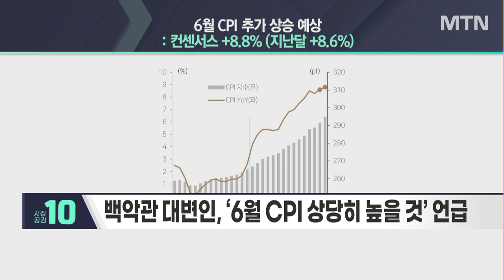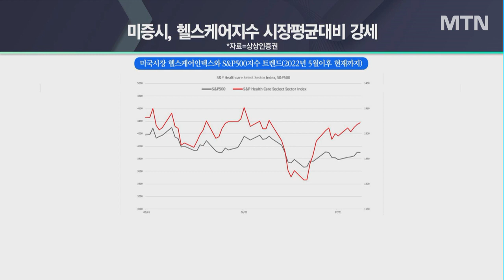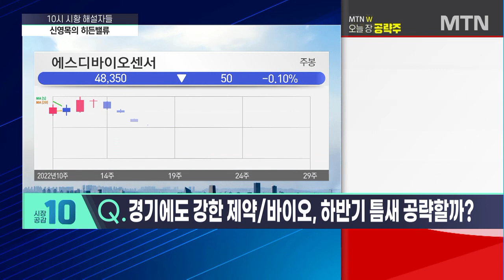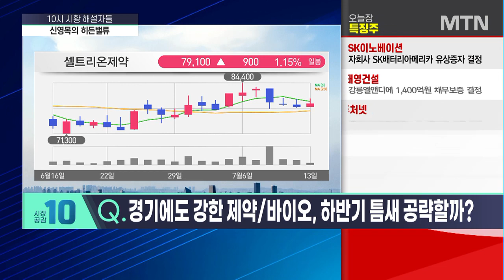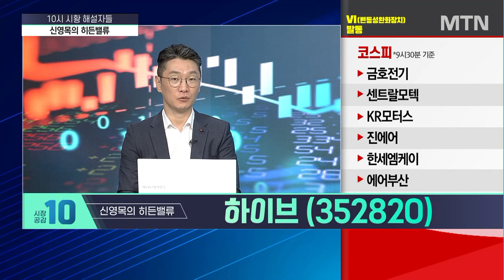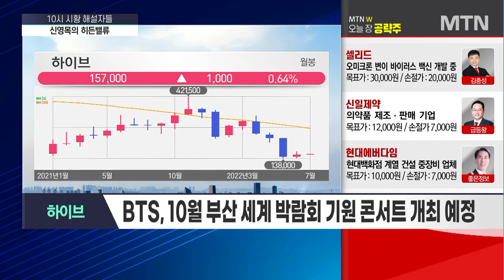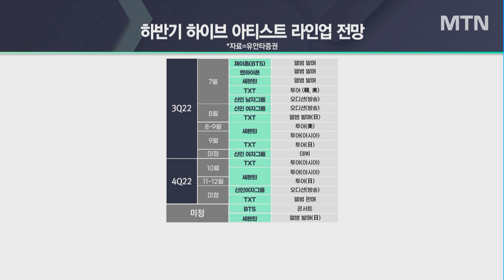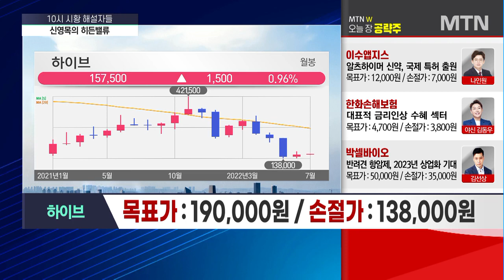[신영목의 히든밸류] 생존을 위한 틈새 전략 셀트리온 & 하이브 [시황의 해설자들] / 머니투데이방송 (증시, 증권)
07/13 시장공감 10

오늘 시장은 왜 오르는 걸까?
오늘 시장이 주목한 트렌드는? 그럼 뭘 사야 하나?
해석이 필요한 시장, 경력과 연륜의 해설자들이 투자의 방향을 안내합니다.

▶ 첩첩산중 악재 속 히든밸류 종목?
- 미국 6월 CPI 경계감이 누르는 시장…발표 후 지수 향방은?
- 익숙한 악재의 컴백, 견딜 힘 있을까?
- 경기에도 강한 제약/바이오, 하반기 틈새 공략할까?

신영목의 히든밸류 '하이브'